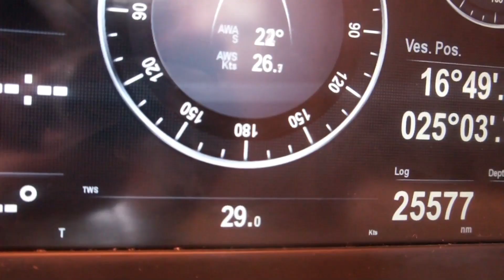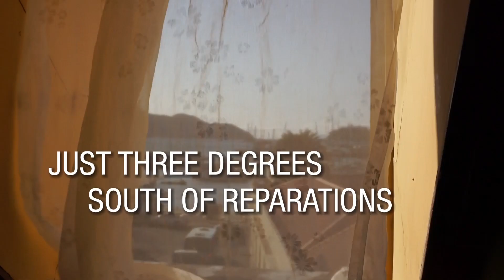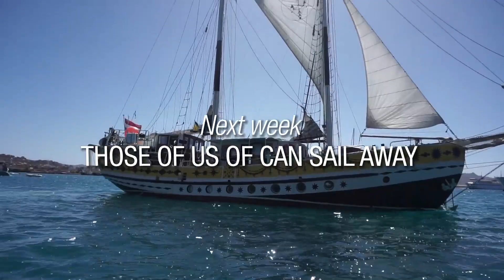Winded Voyage 4 | Episode 57 | I Lost My Boat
It's something that can happen to any sailor. This is the story of Jurgen, German solo sailor who left his boat at anchor for a couple of hours only to come back and find his boat had disappeared. A few moments later he received a call and was told his boat was beached. It's a story that we all fear. Jurgen was ready to cross the Atlantic to meet his wife in Jamaica. The boat was provisioned and ready to sail. Then disaster struck. All Jurgen could say was, "I lost my Boat".